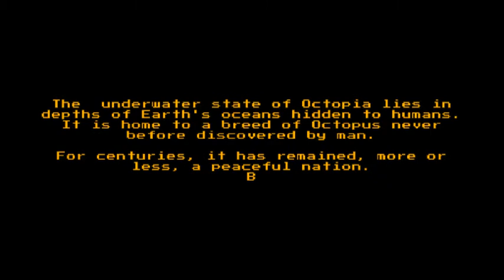The First 4 Minutes of Mobli - BETA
This is a video demonstrating the main title, world map, and opening tutorial for Mobli The Game!